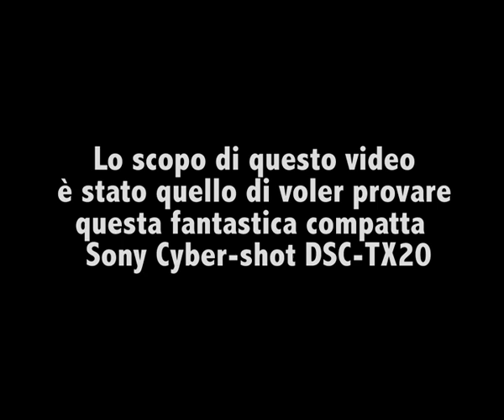Storia di una Lumaca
lo scopo del video provare questa compatta della Sony